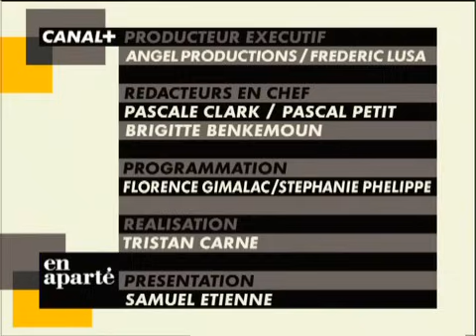En aparté avec Jean-Marie Le Pen le 02/04/2007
Emission En aparté diffusée sur Canal+ le 2 Avril 2007 avec Jean-Marie Le Pen comme invité.